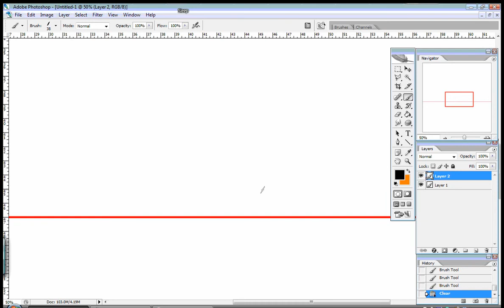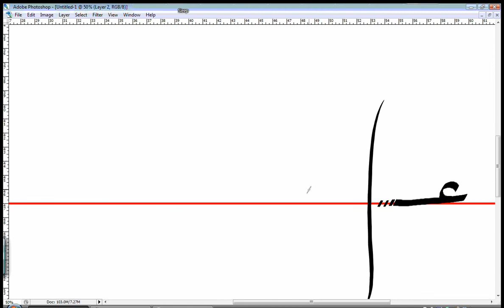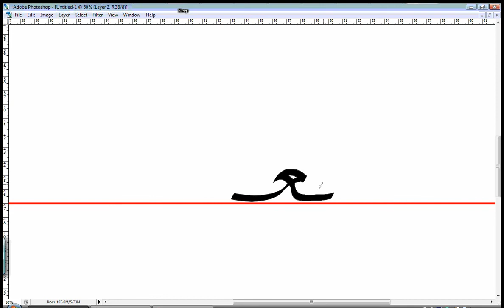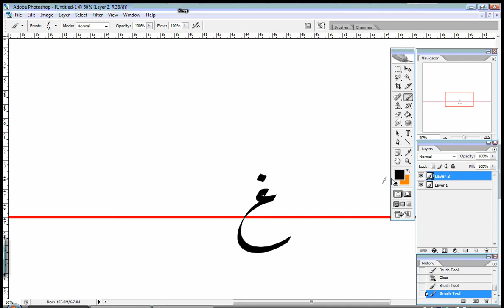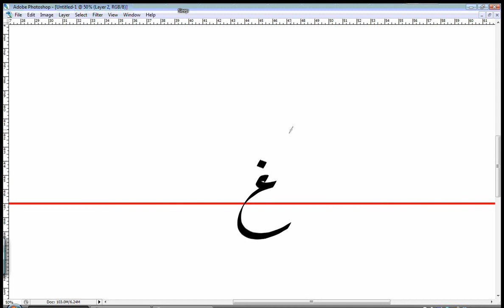Learn Arabic Language : Lesson 8 - Ayn , Ghayn